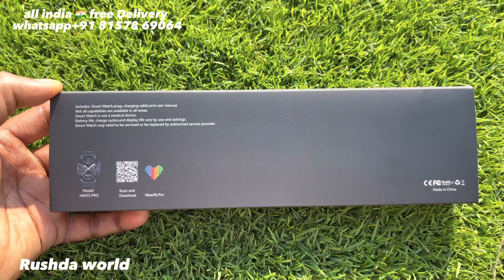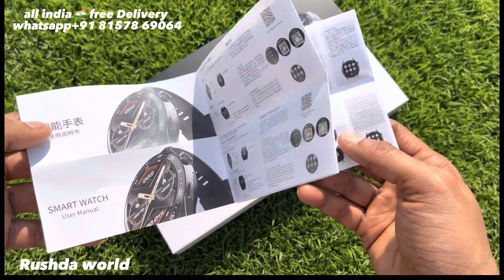HW23 Pro watch-NFC-Voice Assistant Sports -1.52-inch IPS screen -Fitness Health-250 mAh battery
HW23 Pro is another new 2023 smartwatch that can track sports activities and manage health status in real time. It is a sporty smartwatch that comes in a circular design with a 1.52-inch IPS screen and is equipped with several features including an NFC access control, Heart rate monitor, Blood oxygen Monitor, Multi-sports modes, and supports Bluetooth calling. So Let's dive into the full details!
As you see in the photo above, This new HW23 Pro watch comes in a circular shape that looks stylish, fashionable, and fits men and women. Measuring 46.8*46.8*10.7mm and weighing about 50g. There are two physical buttons on the right side of the case. It is responsible for the function of turning on the running back. The reverse side of the device received a typical configuration - there are magnetic contacts for charging and a heart rate sensor.
The HW23 Pro body is made out of zinc alloy while the strap is available in silicone. Regarding the display screen!
This HW 23 Pro smart watch has a 1.52-inch IPS touchscreen curved with 2.5D glass and created with a resolution of 360 × 360 pixels. The wearable is also packed with a variety of watch faces and is available in black, green, brown, orange, and blue colors.

HW23 Pro is an IP67 waterproof smartwatch, which means you can wear it when you wash your hands or on rainy days. The wearable has a heart rate sensor, which collects data on our heart rate over 24 hours. This gadget also helps you to control your sleep, thanks to its complete sleep monitor. It also has a pedometer and allows us to control and estimate the calories burned
In addition to the features mentioned above, This HW23 pro smartwatch is equipped with a speaker and microphone that allows you to make calls directly via a smartwatch. Additional Features are NFC Access control, Blood oxygen and Blood Pressure Monitor, Multi-sports modes, Offline payment, Sedentary Reminder, Find Phone, and more. The device has a 250 mAh battery capacity with 2-5 days of normal usage and 7 days of standby time.

HW23 Pro Smartwatch Full
Specs:
Device
Shape
Dimension
Weight
Colors
Display
Screen Size
Screen Resolution
Compatible Os
HW 23 Pro
Circular
46.8*46.8*10.7mm
50g
Black, Green, Orange, Brown,
Gray
IPS
1.52 Inch
360 × 360 pixels
Android & IOS
Sensors
• Heart rate Sensor
• G Sensor
Bluetooth
NEC
Speaker
Microphone
Multi-sports mode
Heart rate monitor
Blood oxygen
monitor
V5.0
Yes
Yes
Yes
Yes
Yes
Yes

Blood oxygen
monitor
Blood pressure
monitor
Waterproof
Additional Features
Battery Capacity
Normal usage
App name
Strap
Yes
Yes
IP67
• Bluetooth calling
• Sedentary reminder
• Sleep monitor
• Alarm
• Barometer
• Brightness Adjusting ...etc
250 mAh
2-5 days
WearFit Pro
Silicone
If u need smart watch Oder
Do only whatsapp      (DO NOT CALL)  ‪